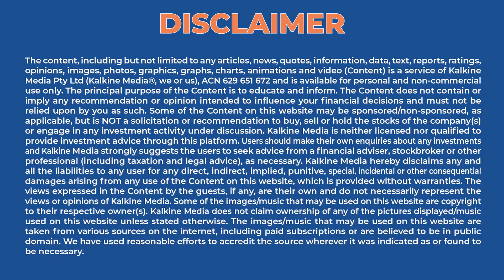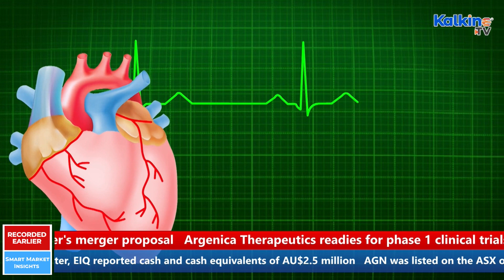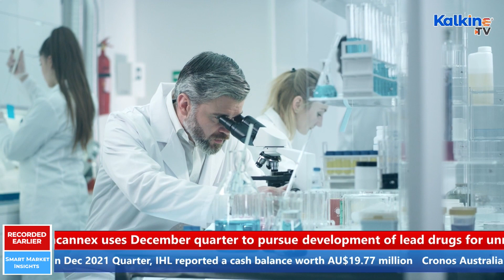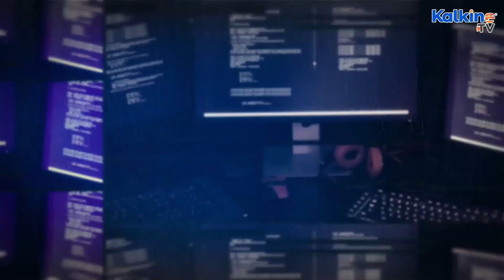10 ASX Health Stocks With Over 100% 52-Week Returns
The ASX healthcare index has dropped by nearly 3.4% over the last 52 weeks. Many companies have raked in good profit amidst the pandemic. ACW, AVR, EIQ, AGN, NEU, HXL, IHL, CAU, HMD, and UBI are ten stocks that have given more than twice returns to their investors in the past 52 weeks.